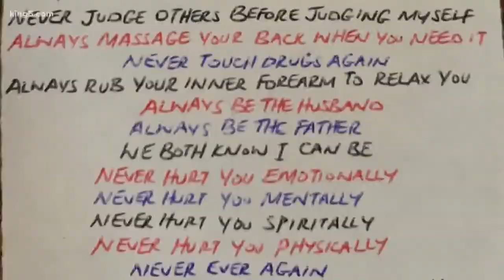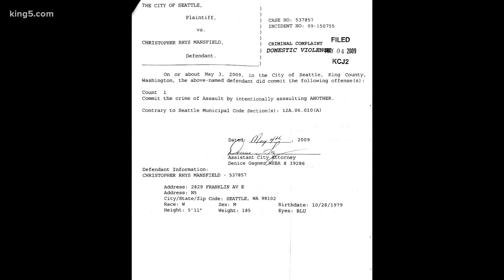New Zealand reality show contestant Chris Mansfield removed from MAFS after domestic violence charge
Seattle city attorneys charged Chris Mansfield with domestic violence in 2009. Ten years later, he reappeared as a dating show contestant in New Zealand. KING 5's Chris Daniels shares the story.